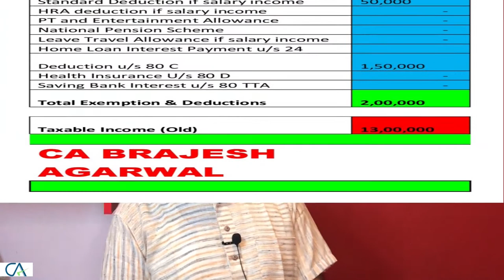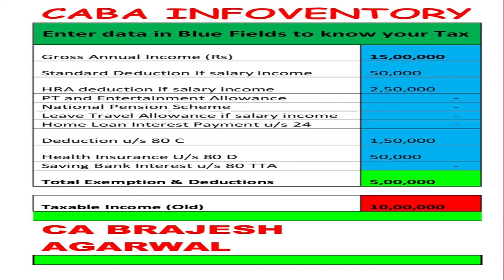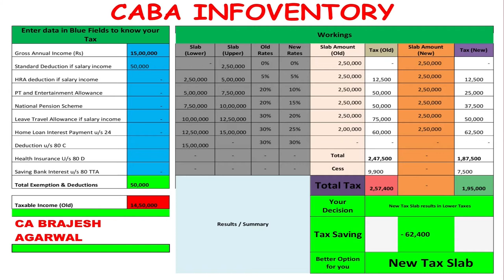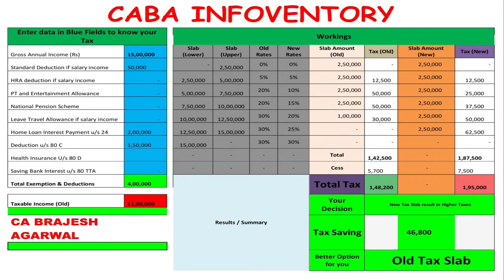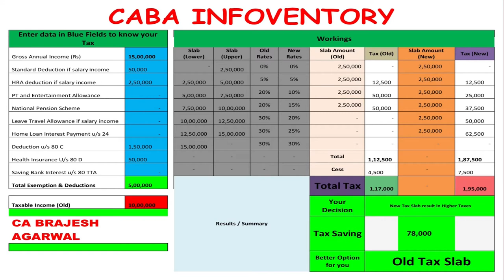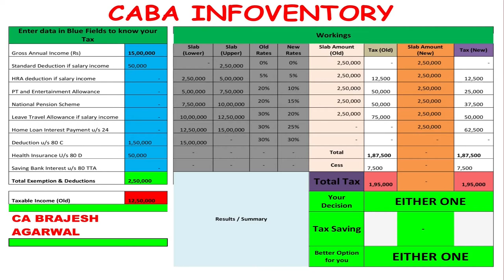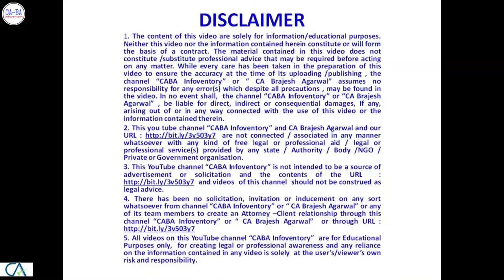INCOME TAX REGIME | Old vs New Tax Structure : Which is more Beneficial ?? | CA Brajesh Agarwal